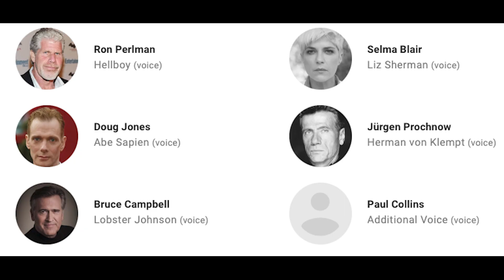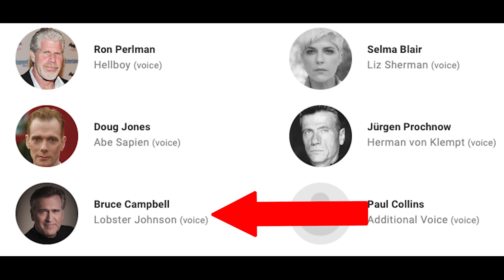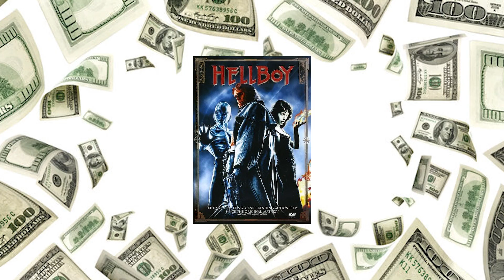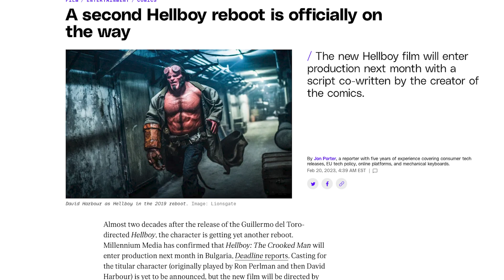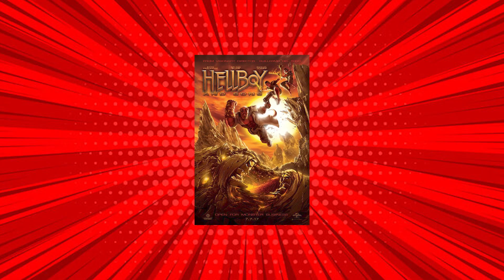Legends of Fandom | Hellboy 3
By popular demand I delve into what would have been the final chapter of Guillermo Del Toro's Hellboy Trilogy.